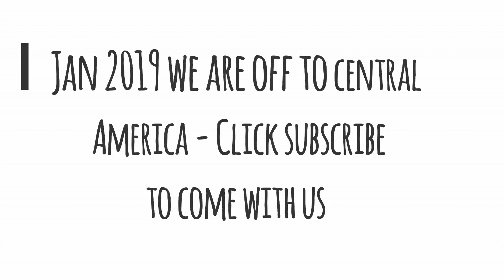Places you must visit in Europe - TREAD the Globe's Top 5 BBC interview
Places you must visit in Europe -
Tread the  Globes Top 5 BBC interview
After spending 8 months touring Europe in our Campervan, here are the top 5 places you must visit in Europe.   We were honoured that the BBC wanted to produce this video and it was very difficult to pin point just 5 must see places when there were so many.

These are our 5 best places that you must visit in Europe

1. Irelands Wild Atlantic Way
2. Miglos- France
3. Caminito Del Ray
4. Seville
5. Hamelin

From Jan 2019 - 5 months backpacking Central America

2020 - Around the world Drive . The long way

   20     Countries
   20     Months
   2020 Start date

In case you don't know us - let us introduce ourselves - we are Chris (48)  & Marianne (51).  We recently quit our jobs and sold our belongings to travel full time.

Currently we are exploring the sites of mainland Europe

xx